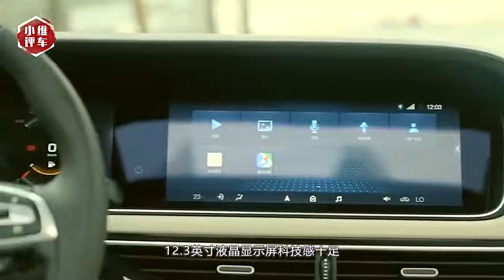11万起的高颜值国产MPV，传祺这次真懂民心，果断放弃奥德赛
11万起的高颜值国产MPV，传祺这次真懂民心，果断放弃奥德赛